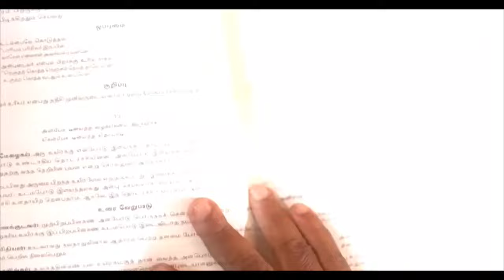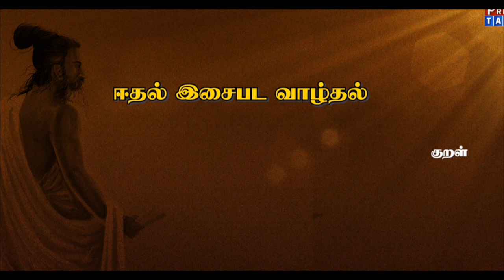உழைக்காமல் ஊதியம் கிடைக்குமா வள்ளுவர் சொல்லும் விளக்கம்..nanjilsampath திருக்குறள் thirukkural...